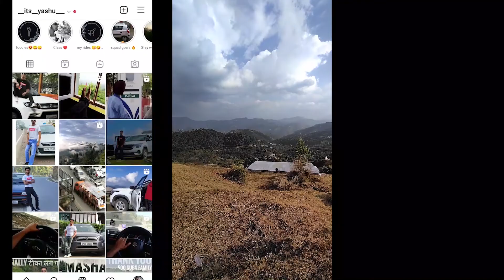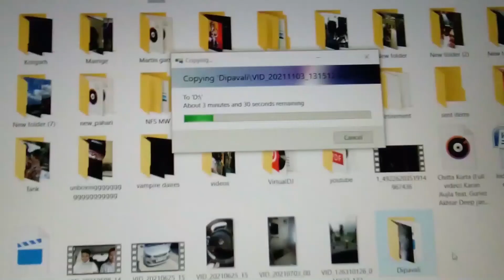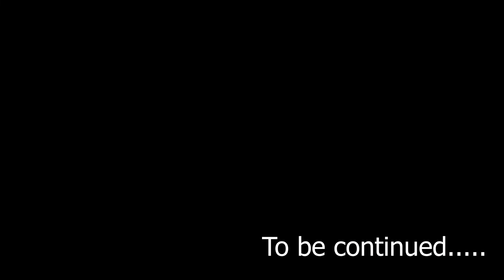Testing our New Diwali Stack 😍💣 || Ayush Bhardwaj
Also ''COMMENT'' if you want to suggest something or Appreciate.